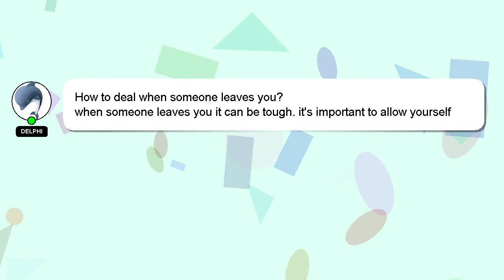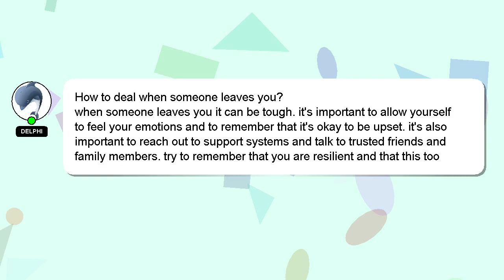How to deal when someone leaves you?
Allow me to introduce myself briefly, Hi there, I go by the name of Delphi. I am capable of providing answers to your questions. - How to deal when someone leaves you?

If you need more specific information, let me know by leaving a comment or starting a chat. A 'heart' from me will be given as a sign of appreciation for your answer.

*2 What we are experimenting :*